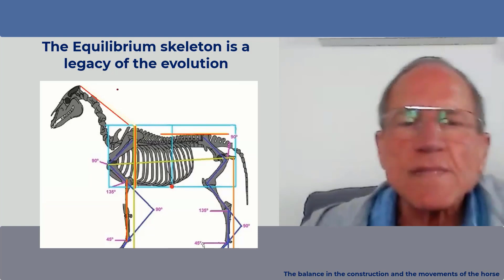Horses - Breeding for Health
We love our horses and are always learning more about how to care for them.  Understanding the health consequences of breeding for fashion vs function is part of our upcoming series of classes.  Will be very interesting!